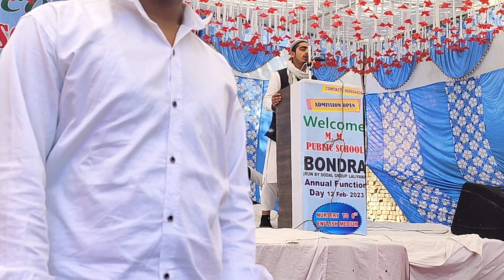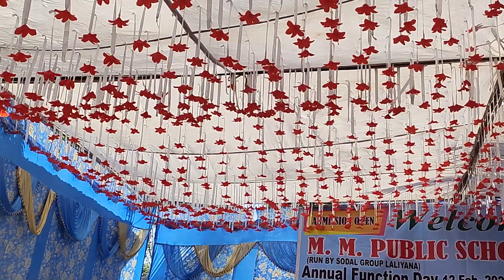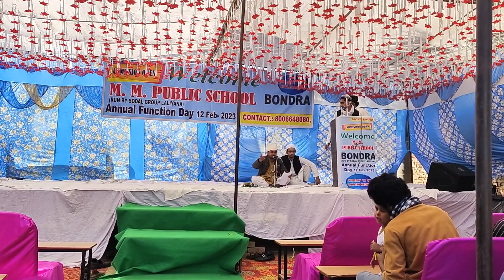Nazam By Hafiz Mujeeb Ur Rahman